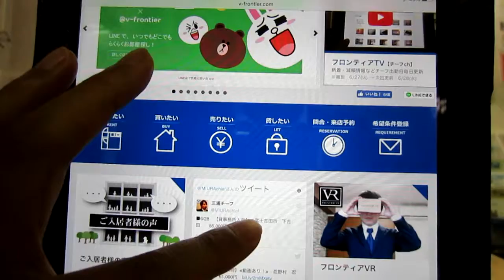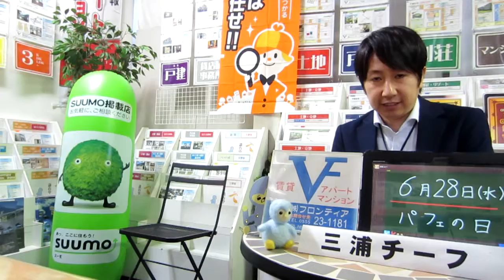【6/28】賃貸不動産情報。濱田岳、藤原紀香(身長171cm）の誕生日。ブログも毎日更新！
【6/28】賃貸不動産情報。濱田岳、藤原紀香(身長171cm）の誕生日。ブログも毎日更新！山梨県富士吉田市・富士河口湖町の賃貸アパートマンション情報や売買不動産の情報も豊富な『フロンティア技研』から配信。フロンティア技研のホームページはこちらから　→